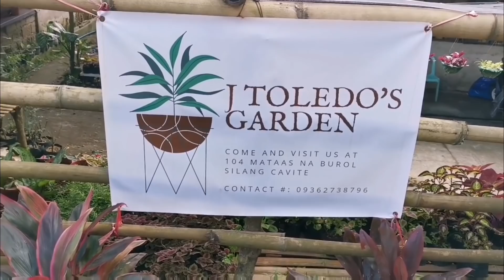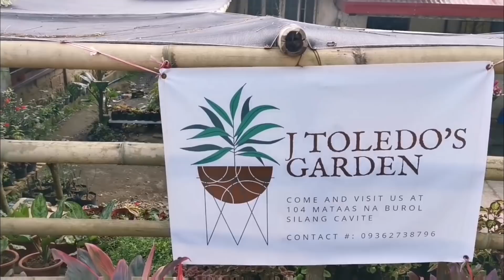Murang Bilihan ng In Demand Ornamental Plants sa Mataas na Burol Silang Cavite | Garden Visit #16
Nung isang araw nakita kong may naka live na nag bebenta ng halaman. Medyo nakaka entertain amin natin kahit di ka naman bibili online. Pero nung nalaman ko na taga Silang lang naman pala sya, I've decided na pasyalan na din ang garden nya. Panoorin nyo kung anong mga plants ang pwd mo makita sa kanyang garden sa video na ito.

📍Garden details:
J Toledo's Garden
Mataas na Burol, Silang, Cavite
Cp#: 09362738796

Hello fellow plant parents, Its been my joy to share with you all my love for plants and my plant collection. I've discovered my plant interest since 2018 and finally decided to put the plant journey in a vlog. Lets share knowledge, experiences with our plants and the joy it brings in our lives. God bless and stay safe everyone! 🥰

Where I edit my thumbnails:
Vlogging Camera: Huawei Mate 20 pro